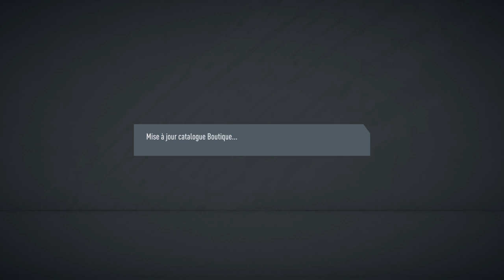FUT 20 - RECOMPENSES FUT CHAMPIONS !! J'OUVRE 41 PACKS 94+ ENFIN MESSI ?!! JE VIDE TOUS MON CLUB !!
Avec diverses vidéos sur FIFA ULTIMATE TEAM !!
Des lives et vidéos chaque semaines !!